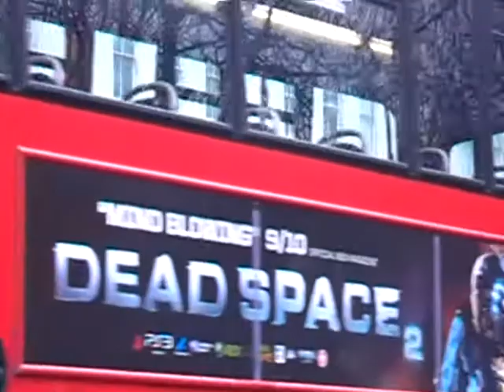SOUTH AZERBAIJAN PEOPLE'S DEMONSTRATION IN THE INTERNATIONAL MOTHER LANGUAGE DAY.LONDON, 2O/02/2011